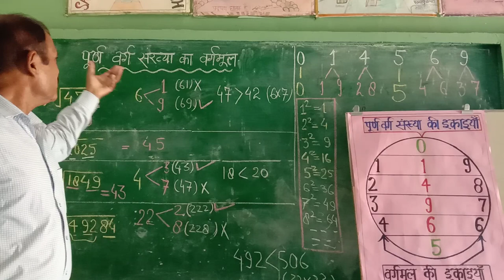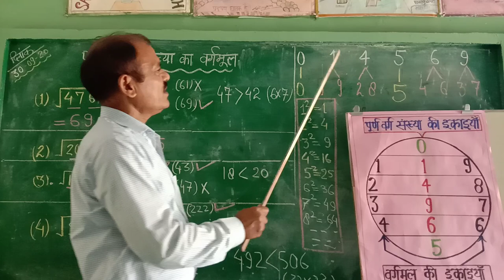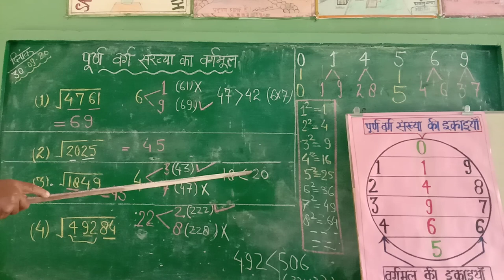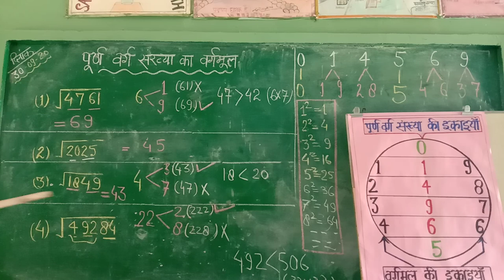Square root of perfect square number.